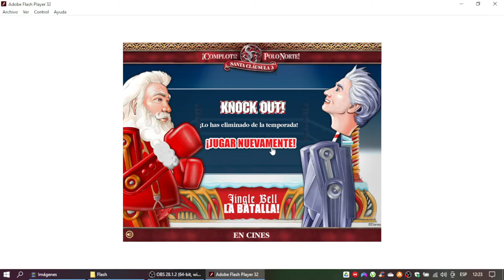Santa Cláusula 3 Juego Jingle Bell ¡La Batalla!